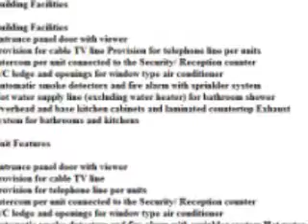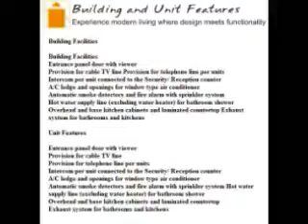Video Gateway Regency Lydia Isahac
manila Robinsons Condominium Gateway Regency